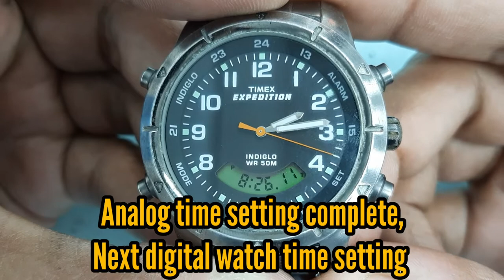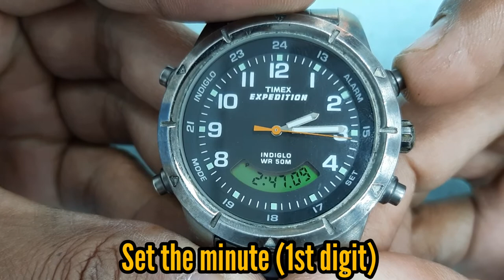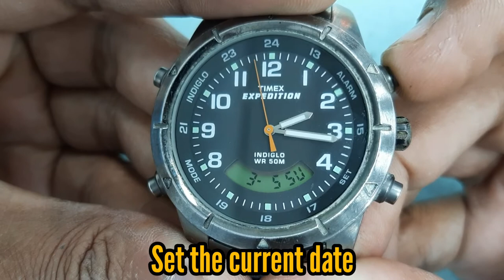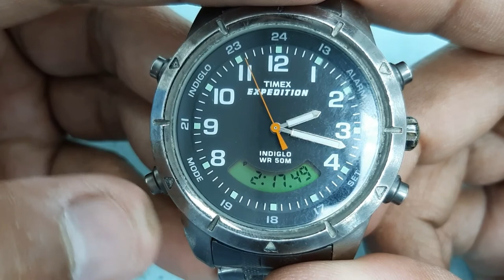Timex Expedition Analog Digital Watch Time Setting CR2016 | SolimBD | Watch Repair Channel